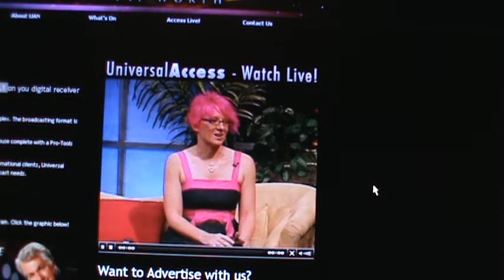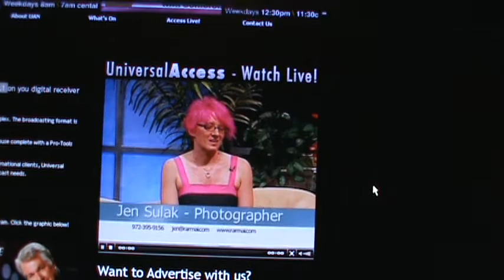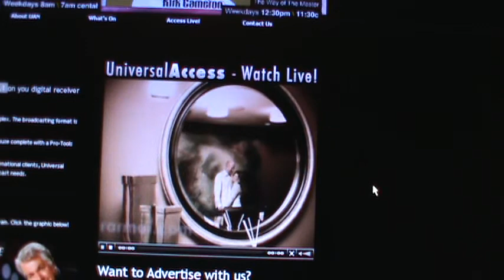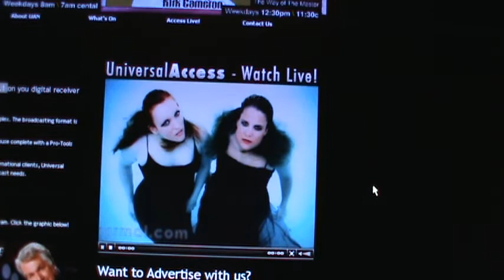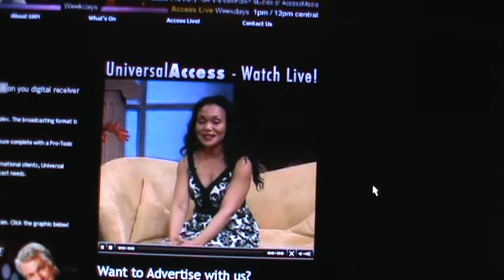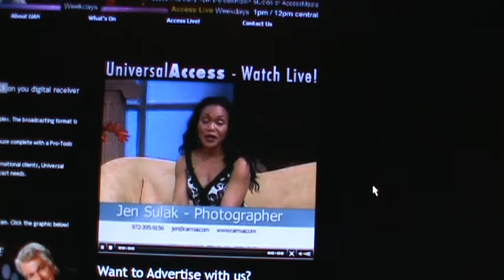Rarmai Photography on Leslie Taylor Hare!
This is just quick clip of it!!! I'll post the ACTUAL footage when I get the DVD of the interview. I'm SHOCKED it aired tonite, it was supposed to air March 25th! :) Nonetheless, ENJOY